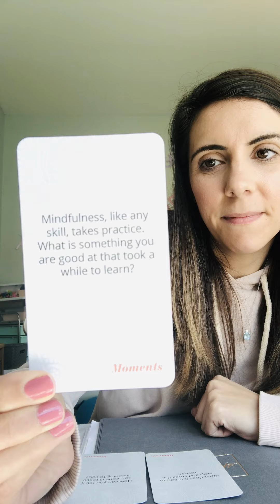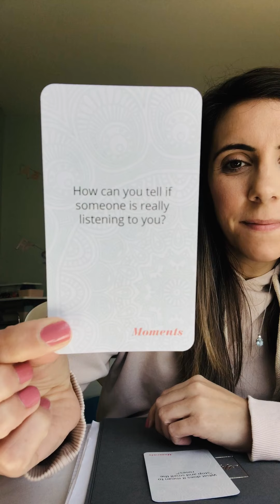Geyser SEL Mindfulness Questions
Join me in exploring 3 different mindfulness questions.  These questions are fun and interesting ways to engage in conversation with your loved ones as well as taking time to be intentional.